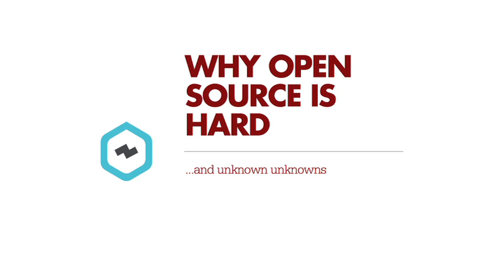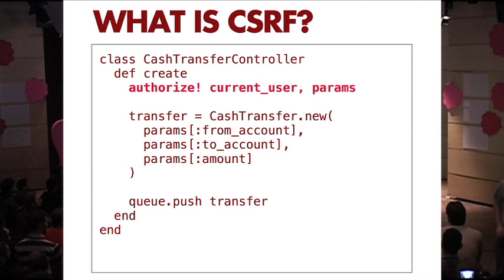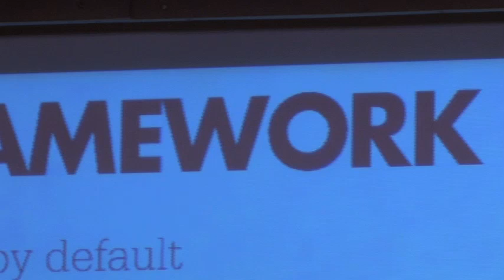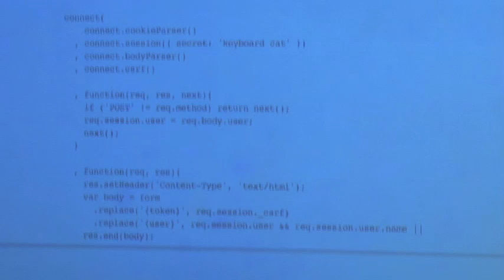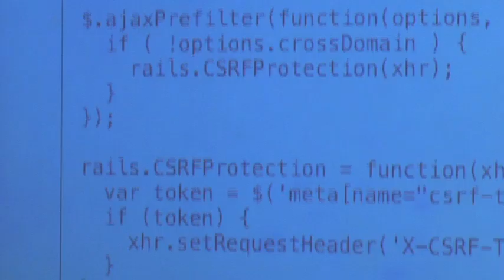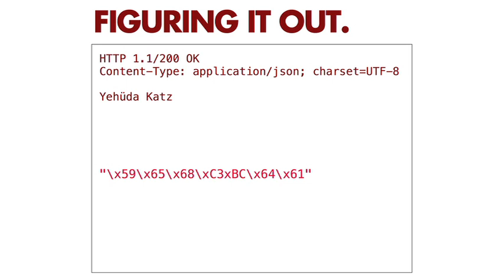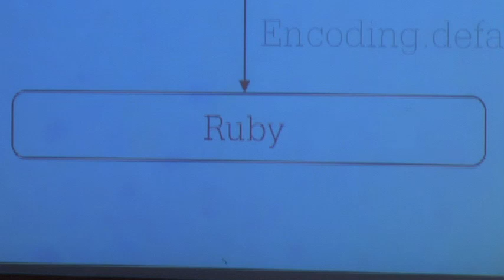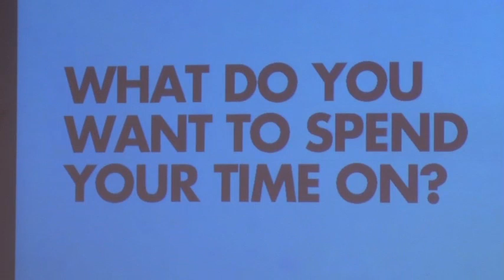Yehuda Katz - Why Rails is Hard (Railsberry 2012)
European Rails Conference Railsberry 2012, Day 2